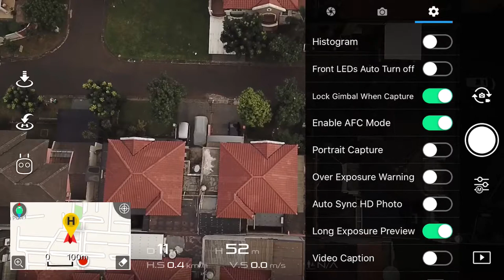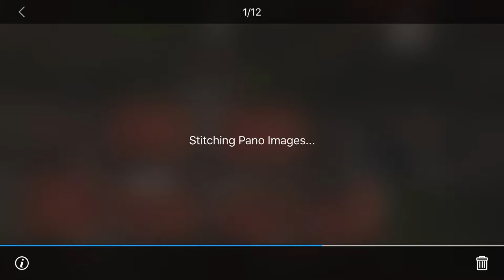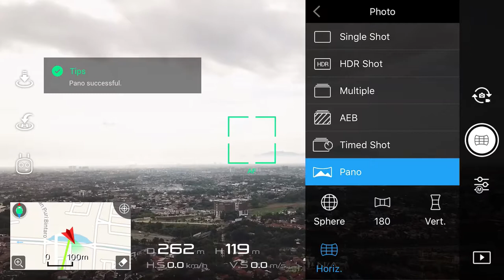MAVIC PRO SPHERICAL PANORAMA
Yang baru dari Drone jaman now

Ending Sound:
Elektronomia - Summersong 2016

Gear :

3.4 GHz Intel Core i5
8 GB 1600 MHz DDR3
NVIDIA GeForce GTX 775M 2048 MB
Freya DragonWar
Magic Wigs Keyboard
Rajfoo Mouse
Sony a6300